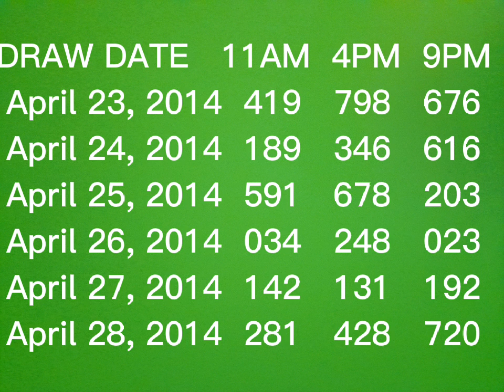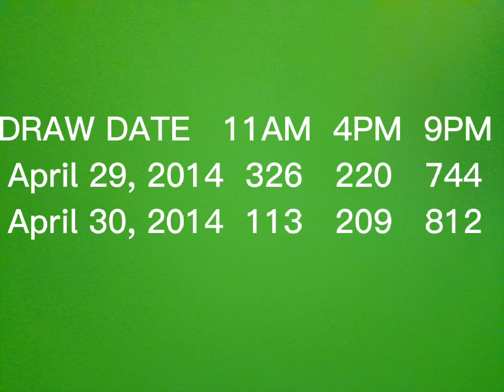3D LOTTO RESULT HISTORY APRIL 2014 / 3D SWERTRES RESULT TODAY